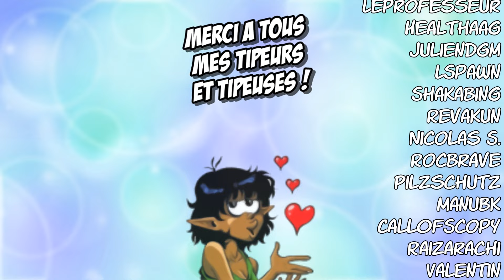Kaamelott-Beuk 9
Bonjour ! , découvrez le 9ème gag de la série "Kaamelott-beuk" !
Rejoignez-nous dans l'aventure, et retrouvez toutes les illustrations et BD dès le niveau 1, fichiers haute résolution et noir et blanc à partir du niveau 2 !